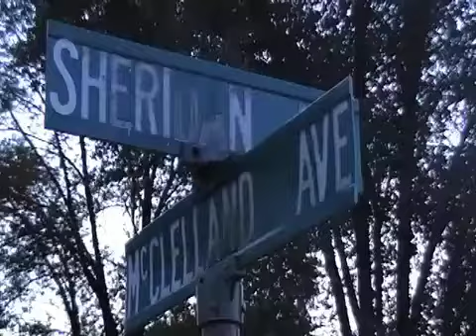PEE IN THE POOL Draft Number #2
Second Draft of Pee in the Pool 2011